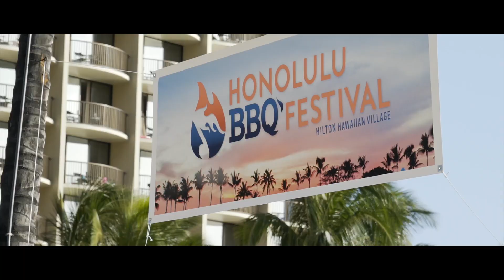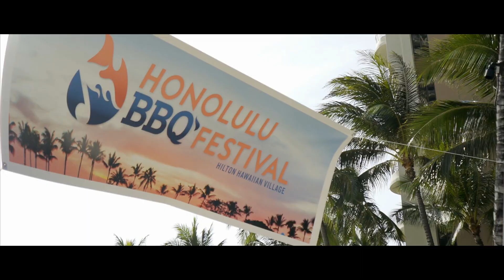John Akapo - Honolulu BBQ Festival (Live)